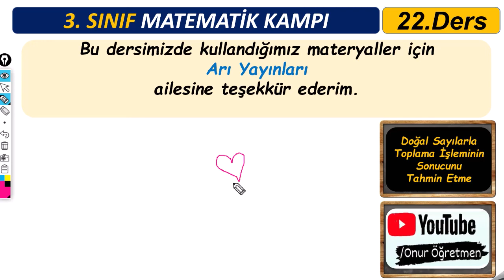3.Sınıf Matematik 22. Ders : Doğal Sayılarla Toplama İşleminin Sonucunu Tahmin Etme